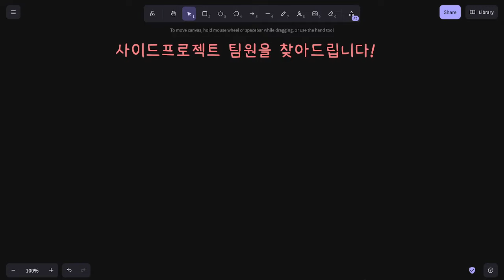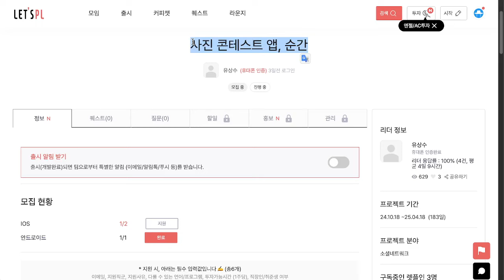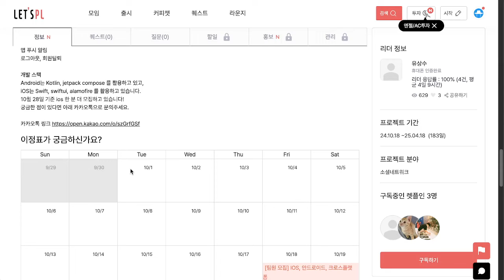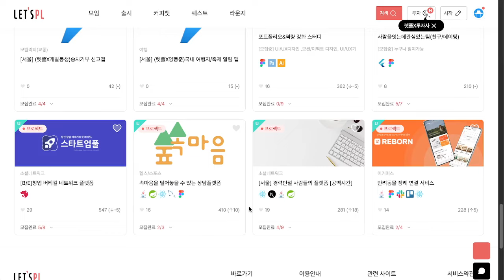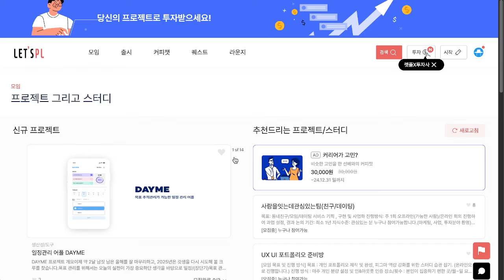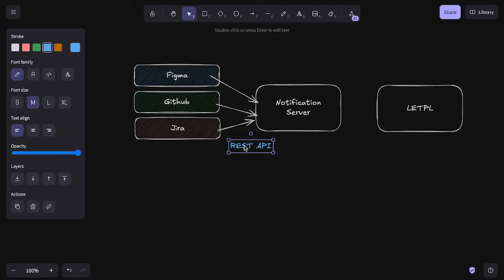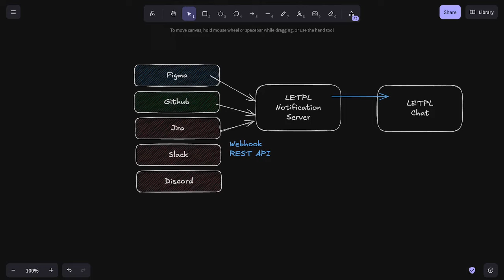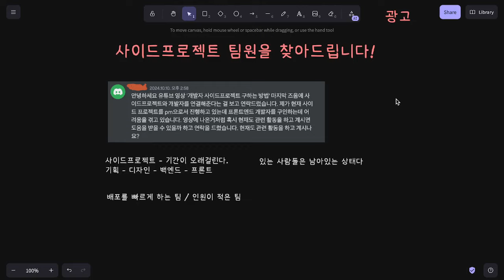사이드프로젝트는 이제 여기에서!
🧑🏻‍💻  사이드프로젝트 플랫폼 1황

사이드프로젝트를 찾는다면 12,000명이 있는 렛플로

렛플, 프로젝트 성공의 지름길!

커피챗으로 고민 해결              : 경험자에게 궁금한 점을 직접 물어보고, 1시간 동안 고민 해소!
내 관심사 맞춤 프로젝트 추천 : 나만의 프로젝트를 쉽게 찾고, 함께할 팀원을 만날 수 있어요.
번뜩이는 아이디어 실현          : 직접 프로젝트를 만들고 리더가 되어 팀을 이끌 수 있습니다.
사이드 프로젝트 경력 인정     : 렛플에서 활동한 내역을 공증 가능한 이력서로 만들어 드려요.
내 서비스 홍보                        : 렛플에서 서비스를 등록하고 구독자를 모아보세요.
각 분야 고수들과 함께            : 기획, 디자인, 개발 등 다양한 직군의 전문가들과 협업 가능!
노하우 공유                            : 스토리에 나만의 노하우를 공유하고 다른 사람들과 소통해보세요.
자유로운 커뮤니티                 : 업무 고민부터 일상 이야기까지, 렛플에서 편하게 이야기 나눠보세요.
팀빌딩 간편화                        : 프로젝트 개설 시 자동으로 팀원 추천 알림 발송!
커피챗으로 팀원 찾기            : 원하는 직군의 사람들을 찾아 커피챗을 통해 팀원을 모집해보세요.

렛플은 단순한 커피챗을 넘어, 프로젝트 성공을 위한 모든 것을 제공합니다.
지금 바로 렛플에 참여하고, 함께 성장해나가세요!